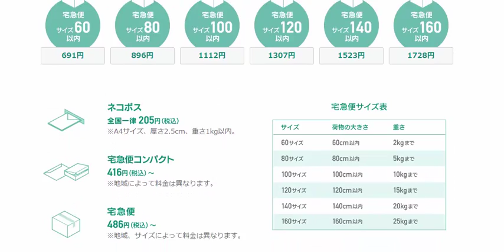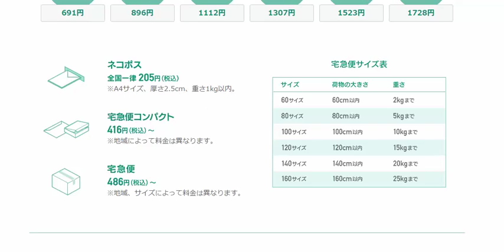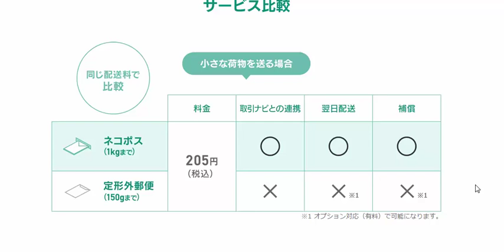ヤフオク発送方法ヤフネコ!パック転売アカデミーamazon輸出ノウハウ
仕入れの際も、不用品販売の際も、追跡番号あり、補償つきの発送方法がお勧めです。お勧めはヤフネコ!パックこれはヤマト運輸とヤフオク!がシステム連携したサービスです。
ファミリーマートまたはヤマト営業所で発送できます。

1日10分で月10万円を稼ぐ! Amazon輸出ビジネスがわかる本　出版社:ソシム (2013/11/22)

サムネイル『ブラックジャックによろしく』